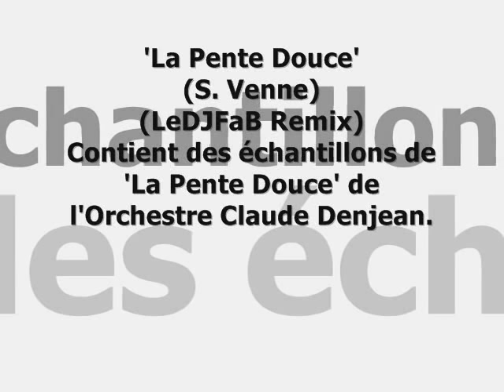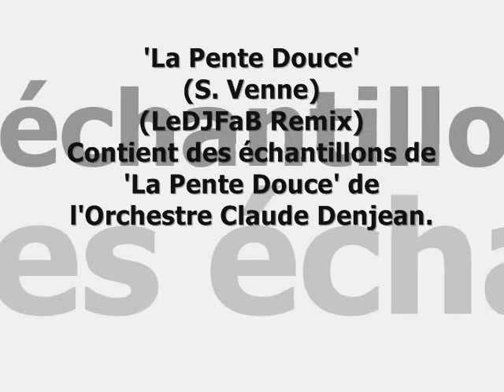'La Pente Douce' (LeDJFaB Remix)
Parmi l'un des thèmes restés en mémoire dans ma tête durant les années de mon enfance, 'La Pente Douce' figure comme l'un des plus mémorables. Tiré du film 'Les Plouffe' (adapté du roman de Roger Lemelin), 'La Pente Douce' a été composée par nul autre que Stéphane Venne et interprété par l'orchestre Claude Denjean.
Mon remix est assez fidéle à l'original. Je ne voulais pas le dénaturer mais plutôt en faire une version plus contemporaine. Le résultat est assez surprenant puisqu'il va puiser dans le dub/hip hop, qui n'est pas mon genre de musique en général.
J'ai conçu le nouveau rythme, refait la ligne de basse, ajouté le piano cosmique et quelques autres échantillons tout autour.
Quel incroyable thème 'catchy'. C'est sur cette préférence pour la première partie que j'ai opté.
En remixant, je me suis demandé ce à quoi ressembleraient les descendants des 'Plouffe' si ils existaient. Je me suis imaginé un jeune 'Plouffe' et sa famille en 2008/09.
This is a tribute remix I did for 'La Pente Douce' written by Stéphane Venne and originally featured in one of our national cinematographic treasures: the movie 'Les Plouffe'.
It's a contemporary update of a song I had in my memory for years. I first heard 'La Pente Douce' as a child and I always thought about doing a remix of it.